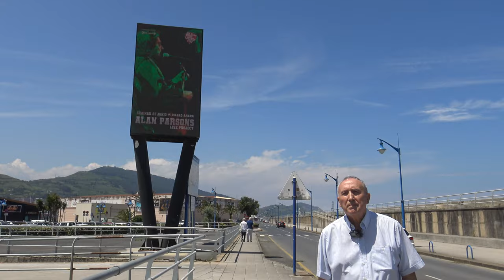AUVE Programa Mikel Agirregabiria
Vídeo de presentación de nuestra candidatura a la Junta de AUVE, previo a la Asamblea General del 9-6-22. Está realizado con ayuda de Gorka Retes y Josi Sierra, Subdelegado el primero y miembro reciente de AUVE el segundo, gran realizador.